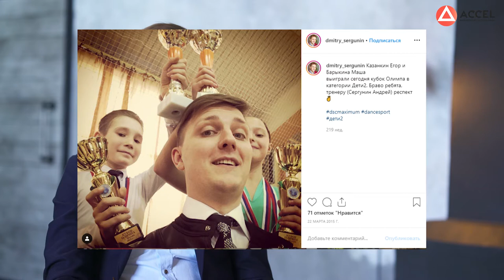Дмитрий Сергунин. Бизнес на доверии с доходом 1 млн рублей/месяц. Онлайн-школа астрологии/Кейс ACCEL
Хотите создать свою онлайн-школу, продюсировать себя или своего эксперта? Регистрируйтесь на бесплатный вебинар

Привет, друзья! Сегодня в студии Дмитрий Сергунин, резидент и выпускник первого потока Акселератора, продюсер онлайн-школ и бизнес-тренер. Обязательно досмотрите видео до конца - вас ждёт традиционный бонус от нашего гостя 🙌🏻
Дмитрий - мастер спорта России по танцам, тренер и судья. До того, как прийти в онлайн-образование он занимался тренерской и судейской работой, а также организовывал крупные танцевальные мероприятия. Настало время, когда он достиг в своей области всего, чего хотел, и понял, что пора осваивать новые горизонты.
В этом видео Дмитрий расскажет:
🔷 как системный подход помог ему за 3 месяца вывести онлайн-школу на ежемесячный миллионный доход;
🔷 как корректно позиционировать продукт и эксперта;
🔷 зачем нужно прислушиваться к запросам аудитории и находить ее боли;
🔷 почему важно быть с экспертом на одной волне и иметь общие финансовые цели;
🔷 как отсутствие доверия между экспертом и продюсером может разрушить бизнес.
Как вы думаете, можно ли строить бизнес на доверии, не оформляя отношения с партнером на бумаге? Почему? Поделитесь своим мнением в комментариях!